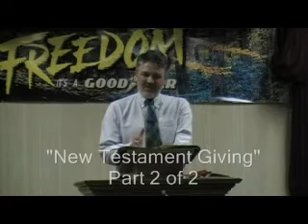"New Testament Giving" 2/2